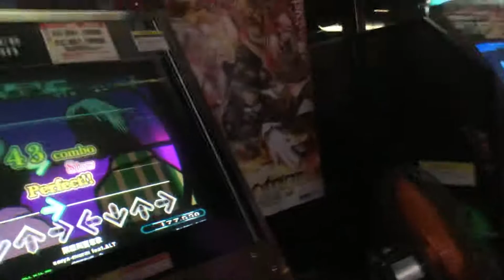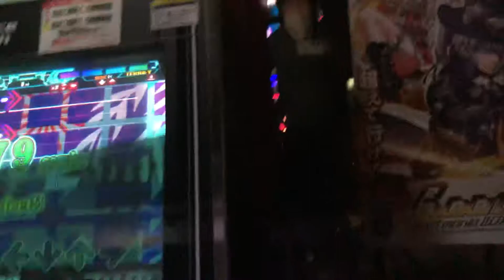【DDR WAVE】隅田川夏恋歌【DDR A20 PLUS】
2020年9月21日　ジャムジャムつくば